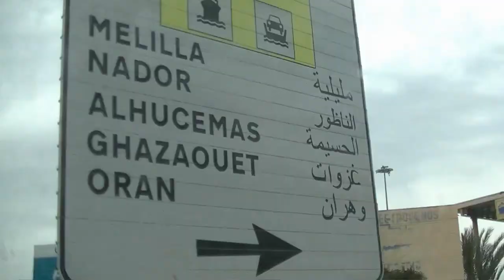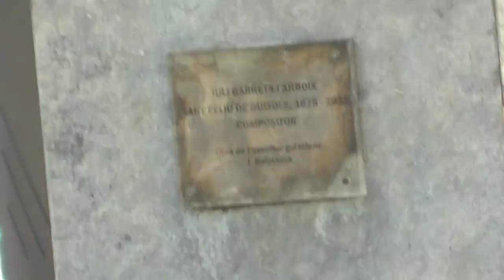Merci Beaucoup Pull Up Blue Coupe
Shot in Calahonda, Almeria and Sant Feliu de Guíxols